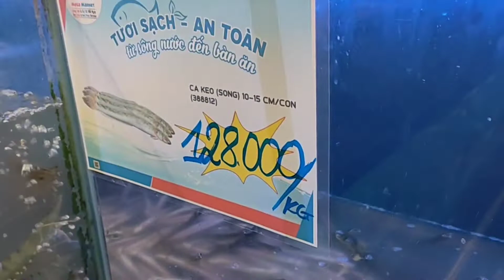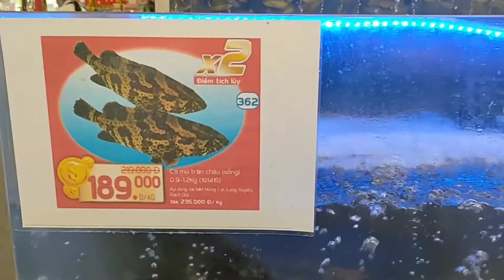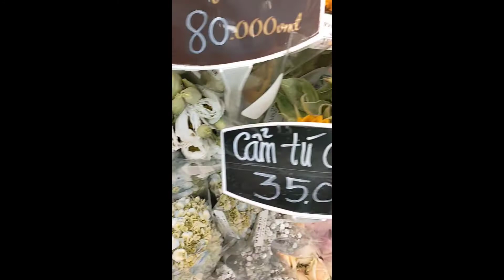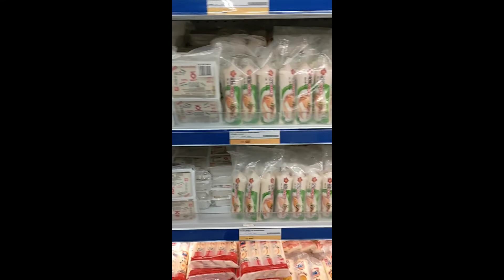Mega Market Bình Phú 21/1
15g30-17g30
3:51 là chả cá hình con cá